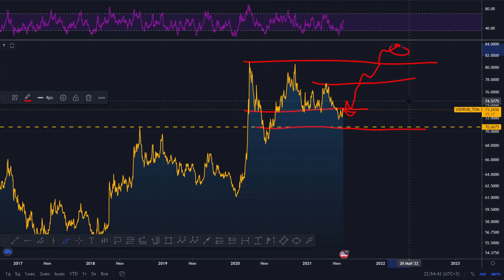эфир для подписчиков номер 2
говорим про инвестиции